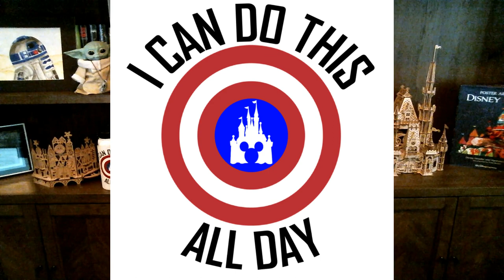Universal Orlando's Best Foods and Restaurants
In this week's episode, Jared shares with us the best foods and places to eat at the Universal theme parks in Orlando.  This does not include City Walk which will be next week's episode.

"A Dryer Dose of Disney" is the best place to find insider tips, and tricks for visiting the Disney or Universal Parks, on both coasts!  We not only highlight the ways to make your vacation magical, but we also point out the best foods and restaurants as well as how to save money along the way.

Get started with MouseDining to secure reservations at the most coveted Disney Restaurants!

Browse or Purchase our "I Can Do This All Day" Merchandise, visit our Etsy Store

To Stay at the Official Condo of "A Dryer Dose of Disney"